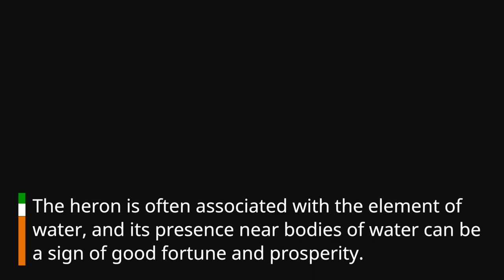"The Heron Power Animal: Symbolism and Spiritual Meaning in 90 Seconds"